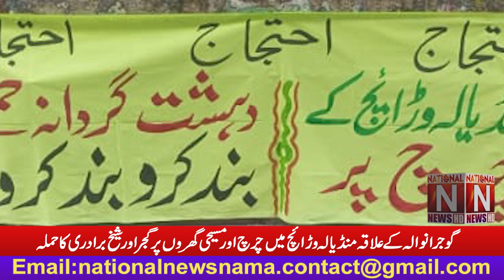Gujjar and Sheikh community attack on church and Christian houses in Mandiala Waraich ​​Gujranwala